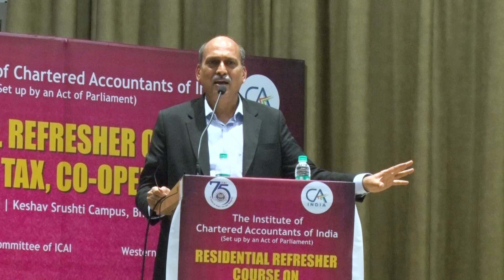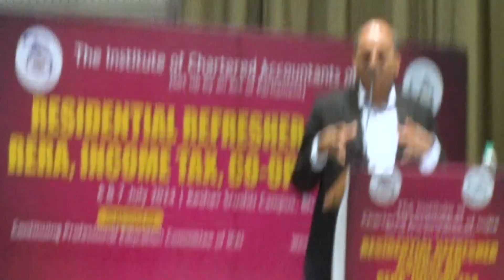Residential Refresher Course on RERA, Redevelopment and Housing Society Management SESSION 8 & 9